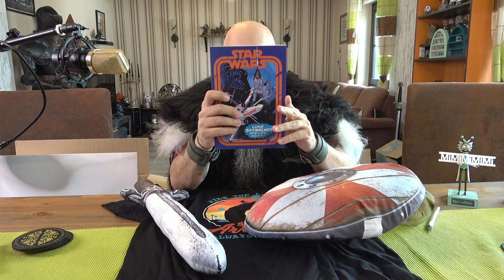Get Digital - Juni 2024 Der schwabbel Ritter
Zu viel Blabla, für diese große Box. Da müsst ihr heute durch :D
Ihr wollt mir mal etwas schicken? Kein Problem! Da es ein paar mal gefragt wurde, hier nun meine Adresse zu meiner DHL Packstation:

Florian Christmann
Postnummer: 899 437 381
Packstation 111
Augustastraße 33
56564 Neuwied